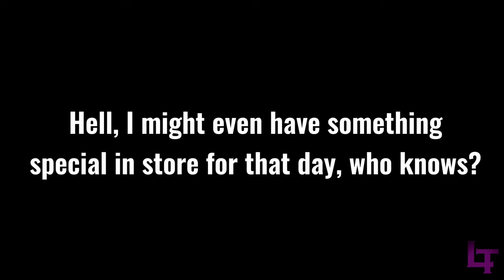Fighting the peashooter apocalypse in garden warfare 2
Today’s upload consists of me and noob messing about on garden warfare 2 PC… and we encounter a hell of a lot of peashooters…